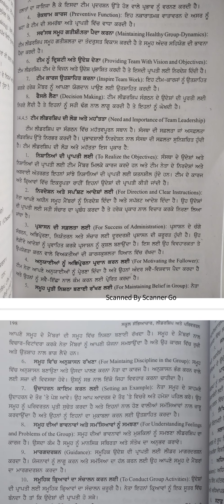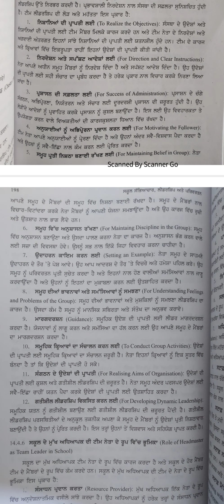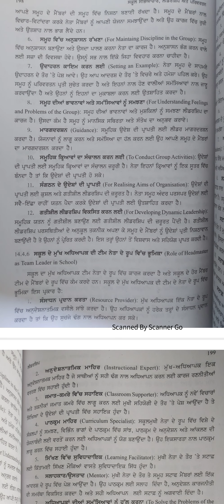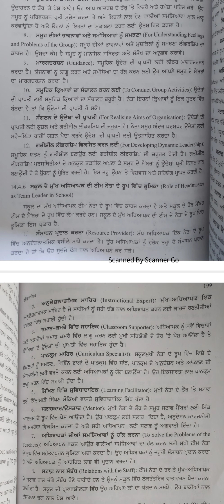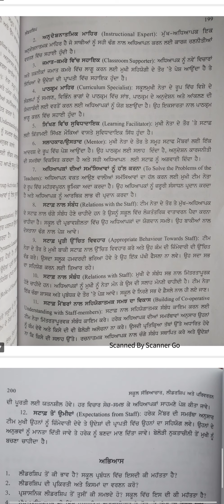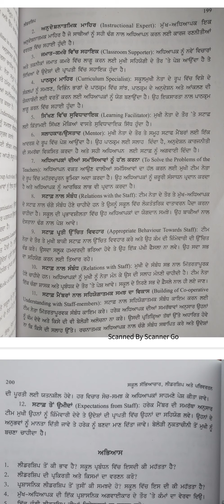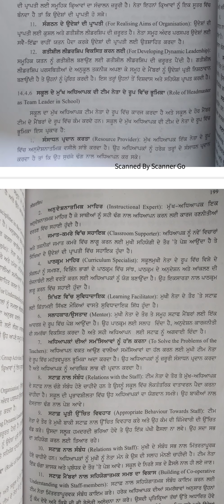School Culture Leadership and change! Part-25 ch-14